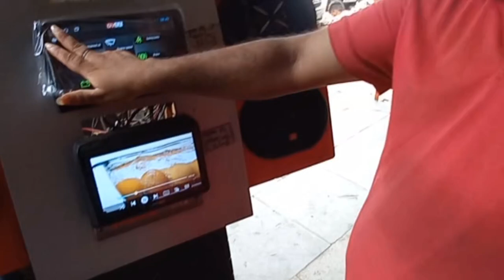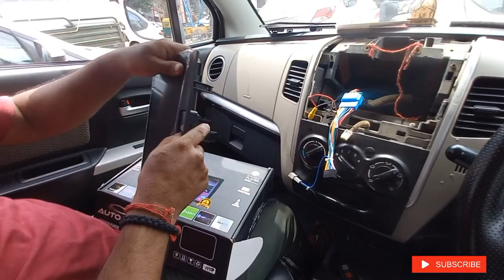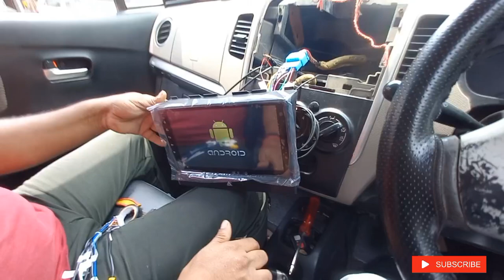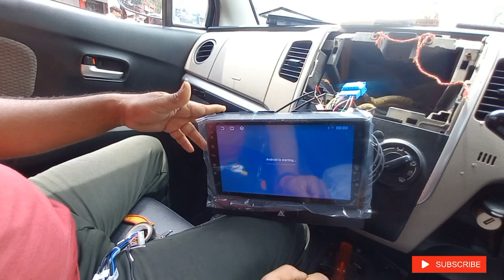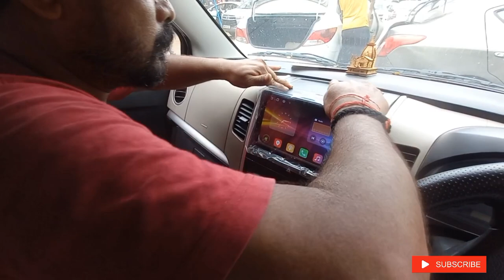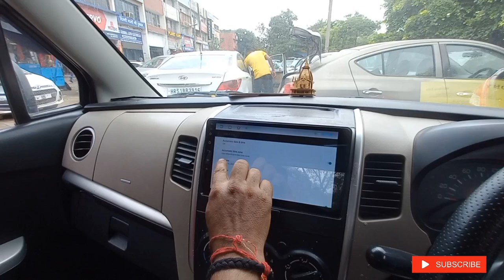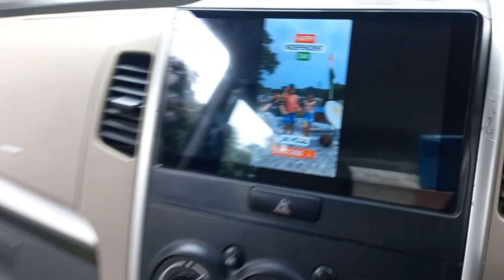Wagonr me Android Music System🔥🔥full Instalation_Choti si Gaadi me Biggg screen|| review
Wagonr 2016 me Adroind music system
location:

SCF 365,
Auto market,
Manimajra,
Chandigarh.

price:
Android Music System ₹4000
Screen Frame: 200
Instalation: 200
Sony Speaker: 1400 pair

car music system
Android Music System